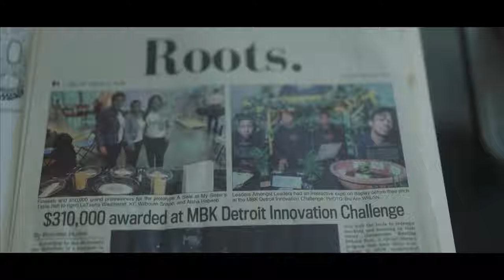AFROPUNK Black Genius-VANS BHM-Tony WHLGN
In this episode of AFROPUNK Black Genius powered by @vans, we talk to Tony WHLGN @tonywhlgn and how his own journey as an artist and vision for the future of Detroit led him to create communally. After seeing the financial burden of college first hand, Tony turned his desire to create toward his community. Developing murals, peer to peer training, and businesses that pour into the city, Tony hopes to not only honor the ancestors but also foster growth and opportunity for future generations. Check out this Black Genius, Discover